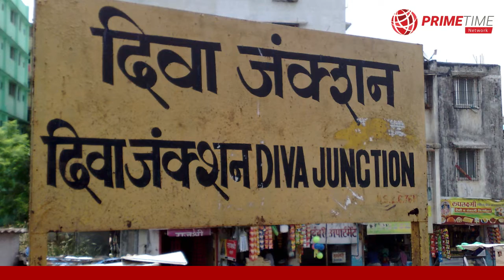2 Dead | Train Accident | 1 Injured | Diva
Voice Over: Reena Das
Video Editor:  Reena Das